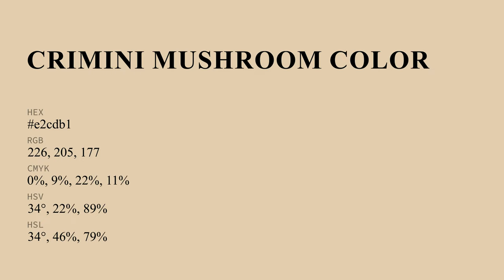Crimini Mushroom color e2cdb1 hex color - Yellow color - Cool color e2cdb1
What color is Crimini Mushroom ? e2cdb1 hex color - Yellow color - Cool color e2cdb1

Hex e2cdb1 Color Code is also known as Crimini Mushroom color.

Hex e2cdb1 Color code in RGB color code model is created after adding 88.63% red color, 80.39% green color and 69.41% blue color.
Hex e2cdb1 Color code in CMYK color (process color) code model is generated after subtraction of 0% cyan, 9% magenta, 21% yellow and 11% black.